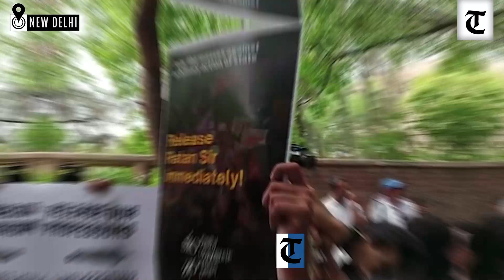Students protest against arrest of Prof Ratan Lal for his post on 'Shivling' at Gyanvapi mosque